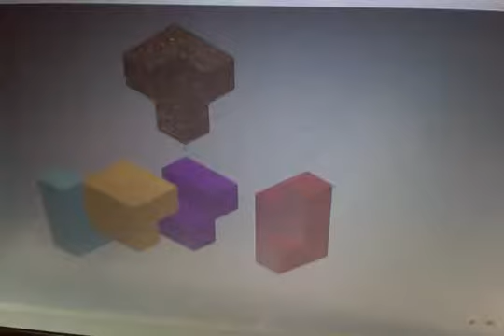Puzzle Cube Explosion #1011